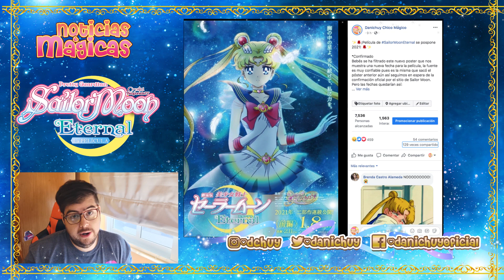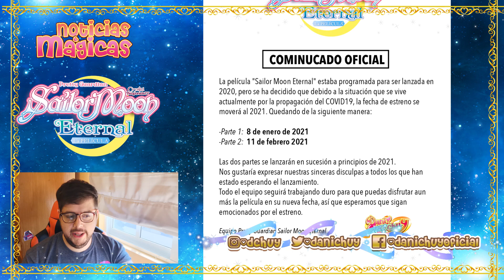¡Película SailorMoonEternal se POSPONE para el 2021! | @sailormoonofficialch | Danichuy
Era algo que se veía venir pero aún así no es una noticia agradable pues la mas reciente película de Sailor Moon no llegará este año como se tenía previsto, ahora verá la luz en el 2021.

Holi soy Danichuy un chico mágico, te quiero llevar por el mundo del Maho Shojo, no sólo es un género es un estilo de vida.

このビデオは、著作権法のセクション107のフェアユースガイドラインによって保護されている資料を特集しています。 著作権に関する免責事項1976年著作権法第107条に基づき、批判、コメント、ニュース報道、教育、奨学金、研究などの目的での「フェアユース」が認められています。 フェアユースとは、著作権法で許可されている使用であり、それ以外の場合は権利を侵害している可能性があります。 非営利、教育、または個人的な使用は、フェアユースを支持してバランスを崩します。 私は、それぞれの著者が所有していると述べられているキャラクターを所有していませんが、それらの使用はフェアユース法の公正な理由です。 セーラームーンはそれぞれの作家が所有しています。